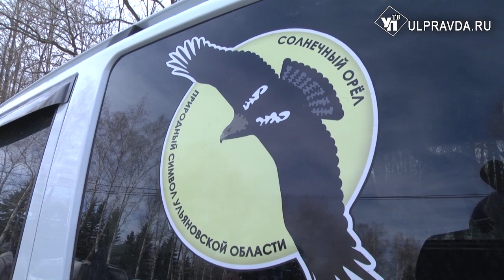В Ульяновской области солнечный орел вьет гнездо на камеру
Солнечный орел - природный символ Ульяновской области. Птица эта уникальна: голова золотистого цвета, отсюда и название, на плечах белые «эполеты», хвост и крылья с мраморным рисунком, а размах крыльев достигает 2 метров. Недавно ульяновские орнитологи установили веб-камеру на одном из 129 гнезд солнечного орла.